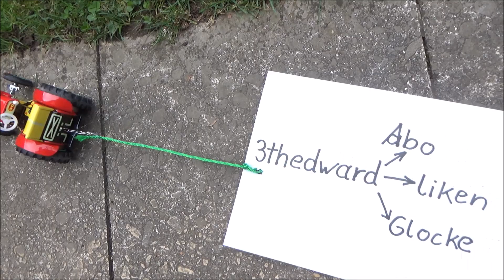Parnis Fliegeruhr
Heute stelle ich eine Parnis Uhr im klassischem Fliegeruhrendesign vor